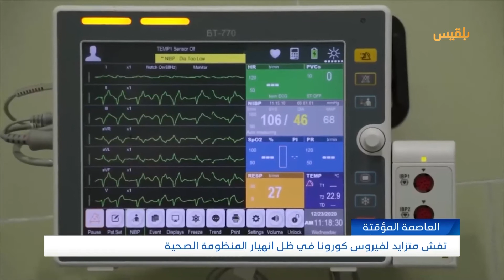تفش متزايد لفيروس كورونا في ظل انهيار المنظومة الصحية في العاصمة المؤقتة عدن | تقرير: إبراهيم سعيد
تزايدت حالات الاصابة بفيروس كورونا في العاصمة المؤقتة عدن في ظل انهيار المنظومة الصحية و تدهور الأوضاع المعيشية للمواطنين.
وأجبرت الأوضاع المواطنين على تجاهل كل التحذيرات والمؤتمرات الداعية إلى الالتزام بالإجراءات الاحترازية
وكانت وزارة الصحة ومنظمة أطباء بلا حدود قد عقدتا مؤتمرات للدعوة إلى ضرورة دعم المرافق الصحية بالاحتياجات اللازمة، مؤكدتين على أهمية اتخاذ الإجراءات الوقائية.